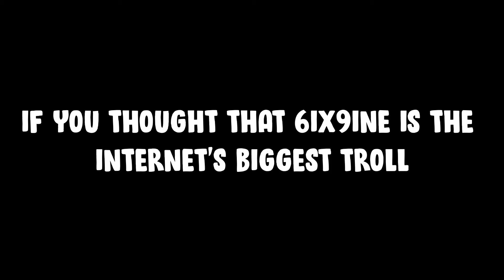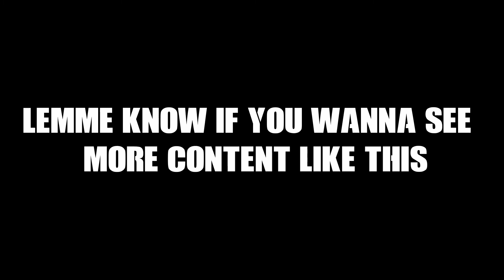This is Why You Think Symfuhny Cheats in Warzone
Most of you who have watched Symfuhny play Warzone probably thought that he hacks and uses some type of aimbot because of his insane flicks and wallbangs. I can assure you that he doesn't cheat and is just a really good player and is just trolling the entire community.